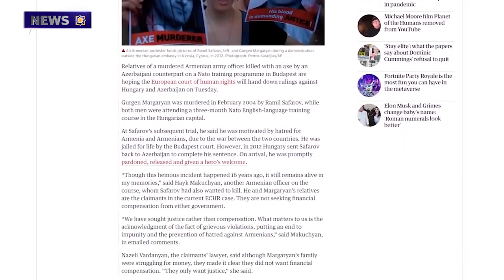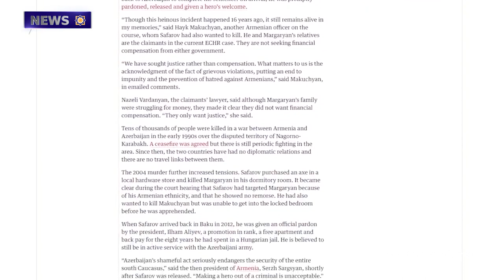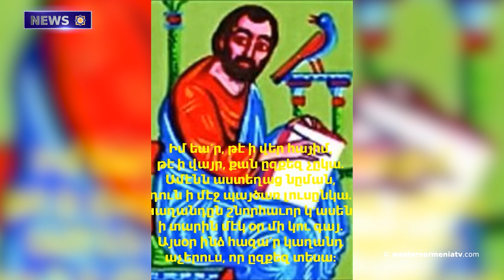Blinken still believes that peace is near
1. A session of the National Assembly of Western Armenia
2. The remains of Misak Manushyan and his wife Meline Manushyan were buried  in the pantheon of the famous  figures of France
3. Blinken still believes that peace is near
4. …propaganda has Taken  Baku to Unconscious Madness
5. The Armenians, rich history in the Netherlands and Belgium
one of the types of medieval Armenian folk calligraphy
7. First set of findings were discovered  in Ohanavan